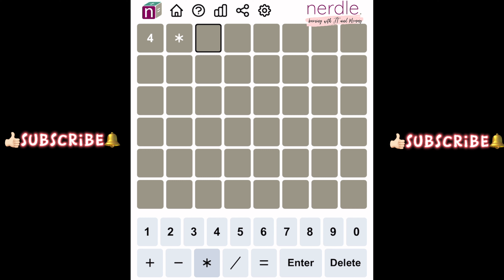Nerdle 93 | Nerdle Today April 22, 2022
Got it in 4/6🤩🤩 🤩